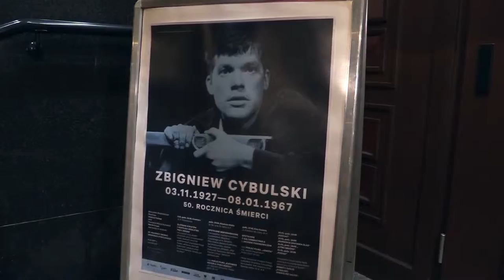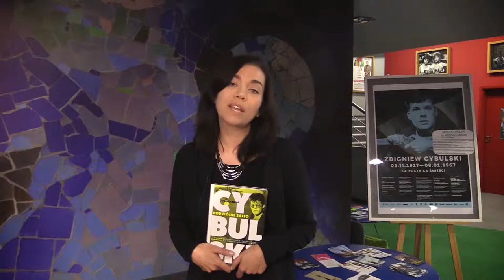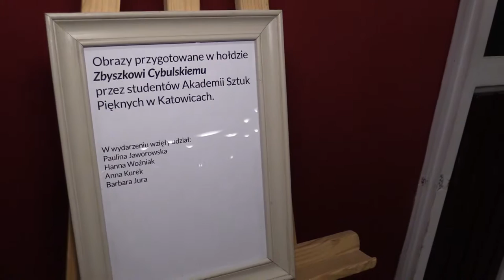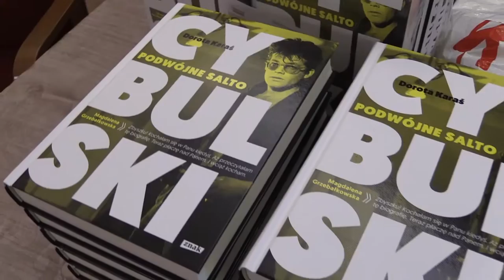Minęło pół wieku i wciąż pamiętamy o Cybulskim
Iga Cembrzyńska, Jacek Fedorowicz, Alfred "Alfa" Andrys i Paweł Lampe wspominali wraz z gośćmi Kinoteatru Rialto zmarłego przed 50 laty Zbigniewa Cybulskiego. W trakcie spotkania po raz pierwszy publicznie zaprezentowano amatorskie nagranie z pogrzebu aktora, w którym wzięły udział wielotysięczne tłumy. Z kolei w innym katowickim kinie - Kosmosie - odbył się przegląd filmów z udziałem tego wspaniałego, polskiego aktora.